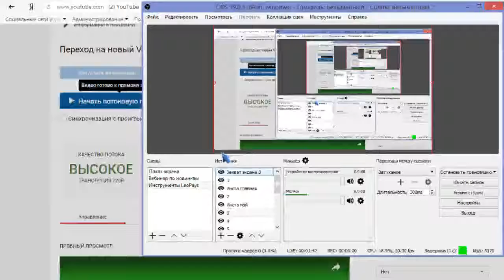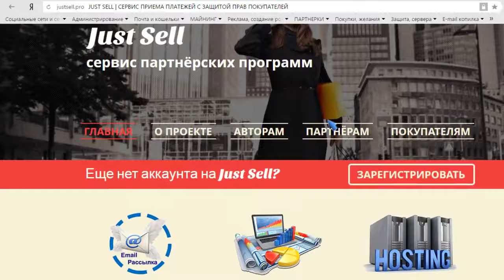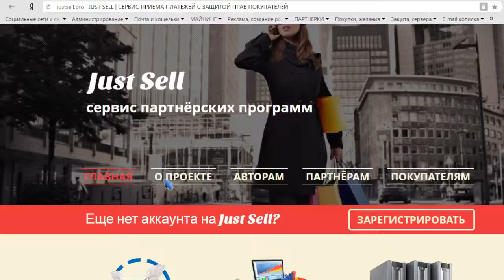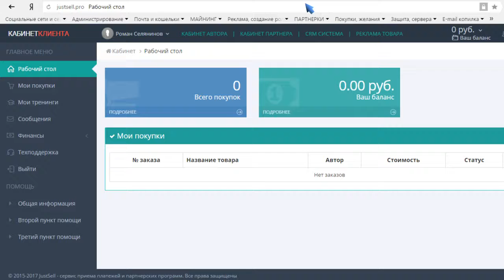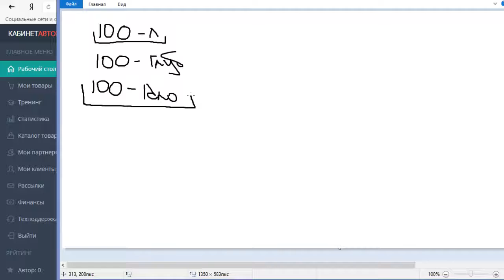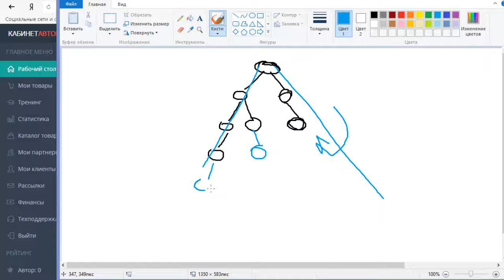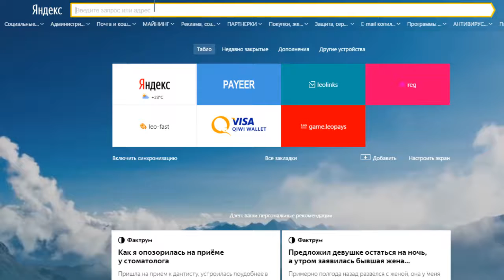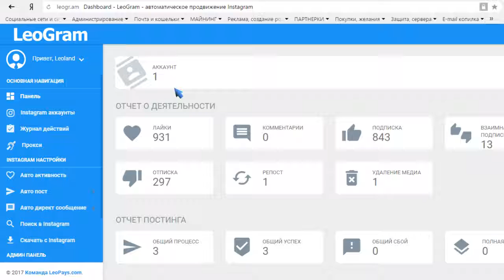Переход на новый VIP Обновление платформы Новинки LeoPays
Уникальный маркетинг план
С сентября соц. сеть с возможностью
заработка без вложений
Уникальные инструменты автоматизации
Самые востребованные инструменты,
Приносят максимальную конверсию
Неограниченный доход
Регулярные вебинары, школы, презентации
Всевозможные обучающие материалы.
Уникальные промо-акции
Высокий доход, 100% отчислений
сразу на счет в вашей платежной системе
Бесплатные фишки, бонусы
Ваше будущее вместе с нами.